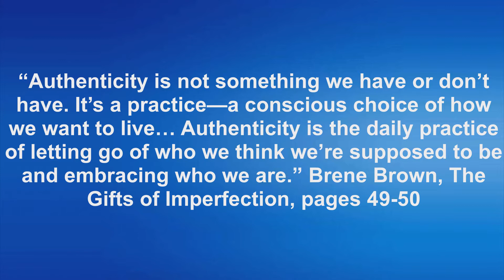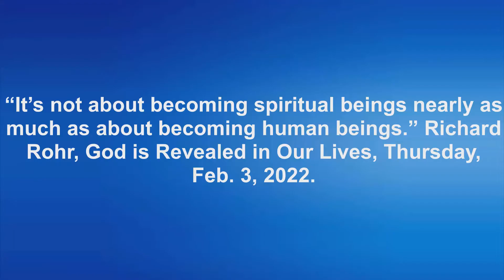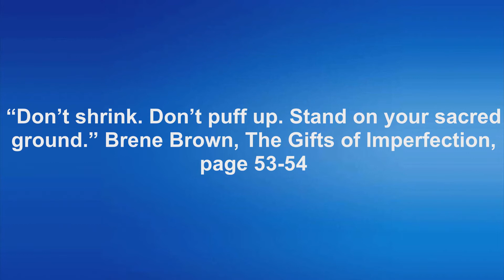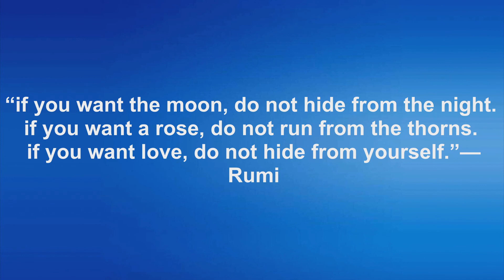Stand On Your Sacred Ground | Rev. Sue McQueen | February 6, 2022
Week 1 of a 10-week series. Stand Your Sacred Ground | Rev. Sue McQueen discusses lessons from Brene Brown's book, The Gifts of Imperfection.

Special music by Marcy Baruch and Janis Kelly.

Join us Sunday's at 10am Mountain for an inspirational message along with music, meditation and prayer.